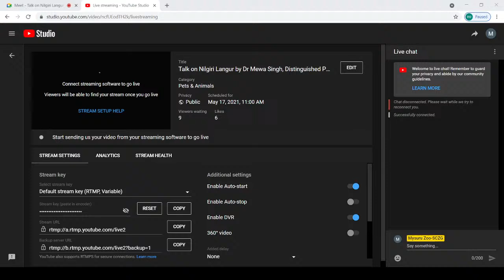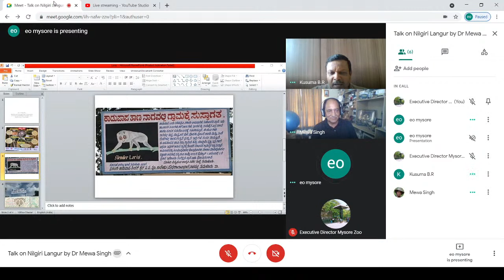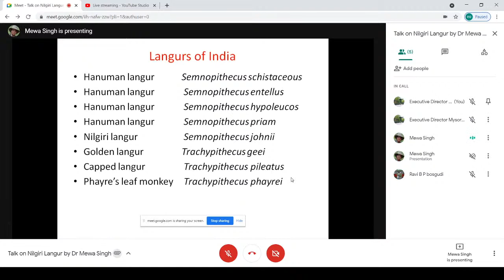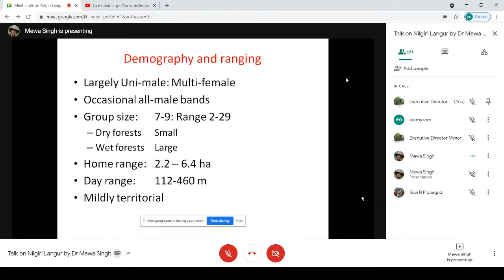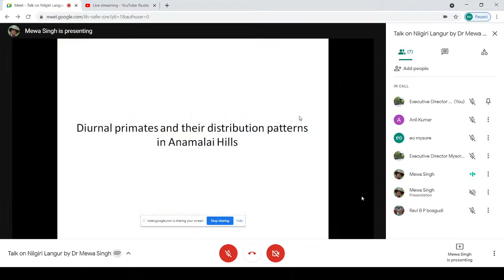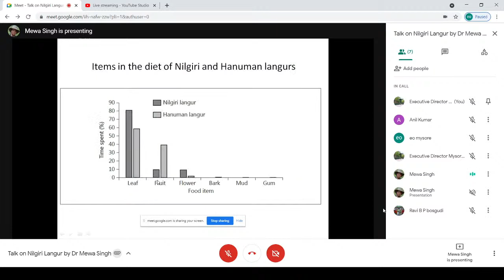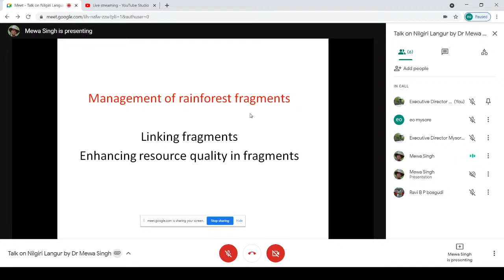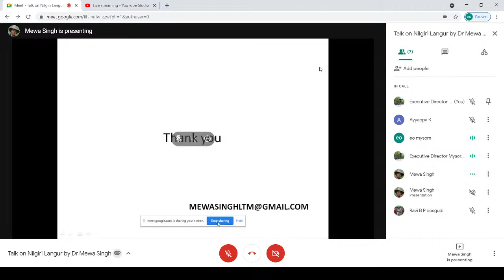Talk on Nilgiri Langur by Dr Mewa Singh, Distinguished Professor, UOM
To commemorate 75 years of Independence, Sri Chamarajendra Zoological Gardens, Mysuru is organizing awareness program on Nilgiri Langur, Mysuru Slender Loris & Indian Grey Wolf as part of conservation to co-existence: The people connect-outreach activities.